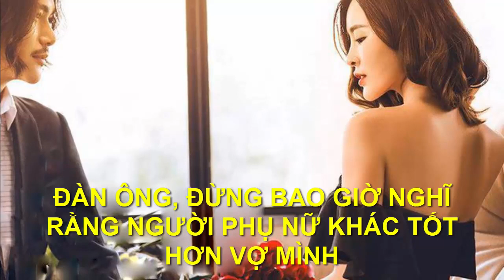ĐÀN ÔNG ĐỪNG BAO GIỜ NGHĨ RẰNG NGƯỜI PHỤ NỮ KHÁC TỐT HƠN VỢ MÌNH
●TUYÊN BỐ MIỄN TRỪ CÁC TRÁCH NHIỆM PHÁP LÝ:
👋 Chào tạm biệt và hẹn gặp lại các bạn trong các video tiếp theo. ĐÀN ÔNG ĐỪNG BAO GIỜ NGHĨ RẰNG NGƯỜI PHỤ NỮ KHÁC TỐT HƠN VỢ MÌNH